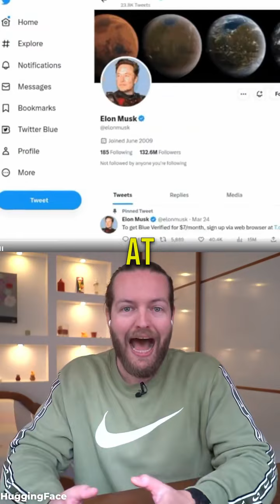This AI tool is clicking buttons and typing for you!